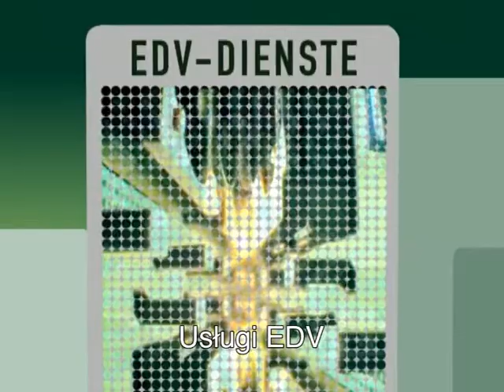Mütra - polnisch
Mütra